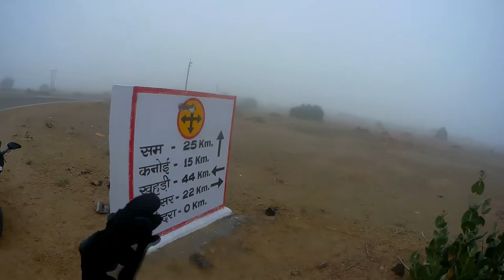FROZEN RIDE | UNCONDITIONAL WEATHER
Hey, guys, this is Asif  & thank you for taking out time to watch my video. Do "LIKE" the video if you enjoyed
watching or Do "COMMENT" if you want to Suggest something.

Cam :- Sj 6 Legend
Helmet :- Studds
Gloves :- Pro biker
Knee & elbow :- Pro biker
Bike :- Yamaha Fzs V.2

If you are from JAIPUR and want to join our bike rider Group just ping me on Instagram.